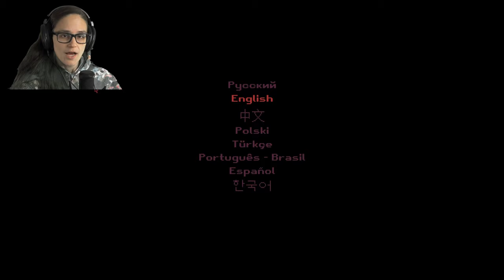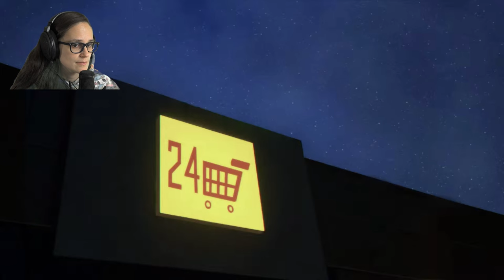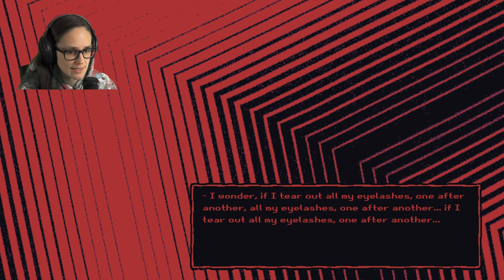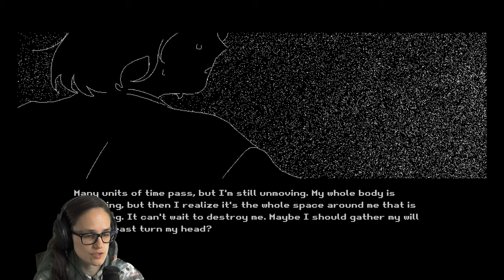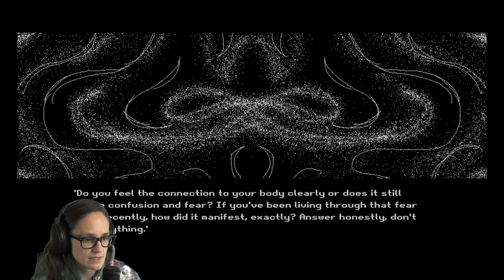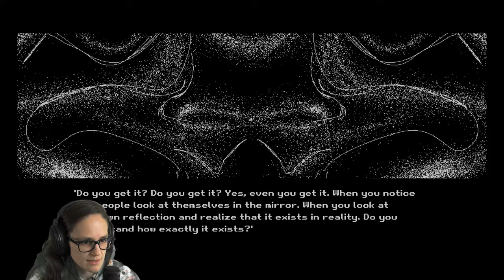Milk Outside a Bag of Milk Outside a Bag of Milk Gameplay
Hey everyone! I hope your day has been amazing!

Today we are diving into a bag of milk outside of another bag of milk! I really enjoyed the first game because of the simplicity, but the art direction in this prequel was superb! Hope you all enjoy! Also, my bad about me being in the top left for the first half. haha I realized mid way through how dumb that was. I'm learning!! :P

Thanks for stopping by! Drop me a comment to let me know how I am doing and how I can improve.